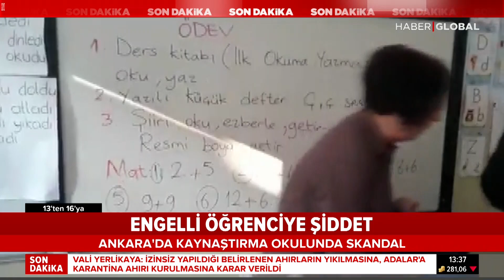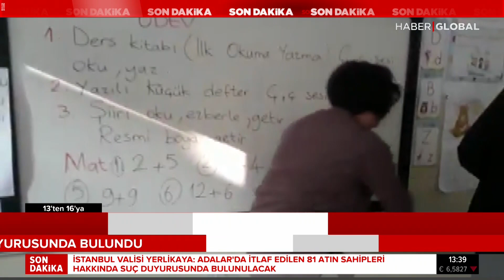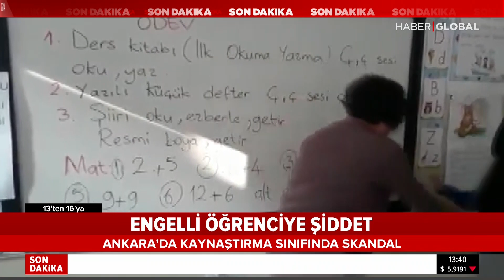Ankara'da Kaynaştırma Öğrencisine Şiddet!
Ankara Teğmen Kalmaz İlkokulu'nda çocuğa şiddet olayı!

Ankara'nın Çankaya ilçesinde bulunan Teğmen Kalmaz İlkokulu'nda çekilen bir görüntü ilköğretimde şiddet tartışmasını alevlendirdi. Sınıf öğretmeninin kaynaştırma öğrencisine uyguladığı şiddete sosyal medyada büyük tepkiye neden oldu.